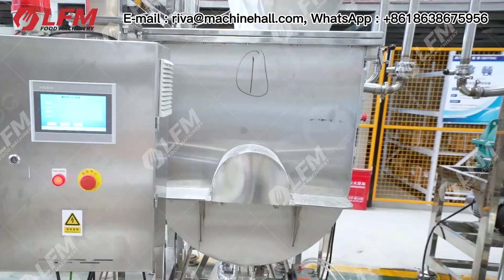Comment Faire Du Beurre De Graines De Tournesol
Pour plus d'information de cette usine de production de beurre de graines de tournesol, n'hésitez pas à nous contacter: